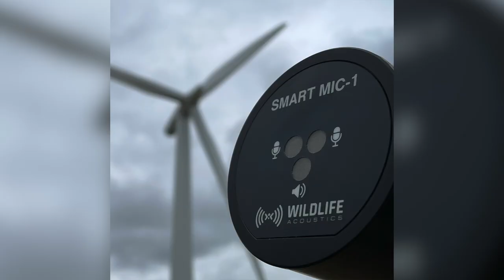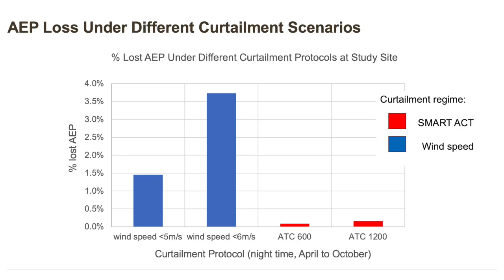Wildlife Acoustics' SMART System Protects Bats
Mona Doss from Wildlife Acoustics discusses how wind operators can address bat conservation and regulatory risks with their SMART System. Their technology uses acoustically triggered curtailment to protect bats while maximizing wind energy production.